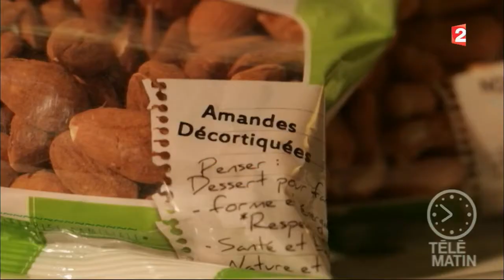Bien-être - Choisissez des bonnes graisses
Les conseils nutritionnelles évoluent avec les connaissances scientifiques, ainsi les ’apport en matières grasses dans l’alimentation font l’objet de nouvelles recommandations.